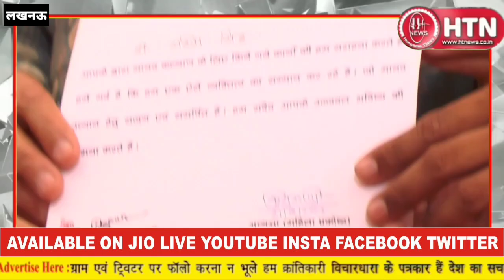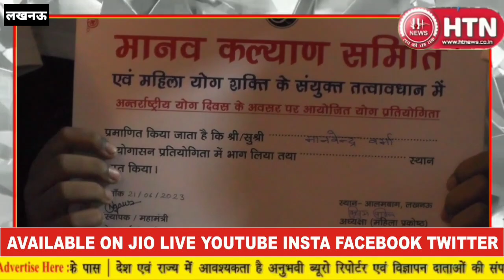अंतर्राष्ट्रीय योग दिवस पर महिला योग शक्ति अध्यक्ष कुसुम पाठक ने किया भव्य Yoga प्रतियोगिता का आयोजन